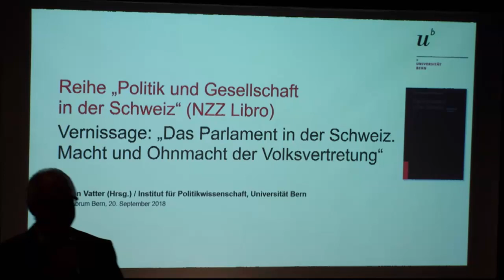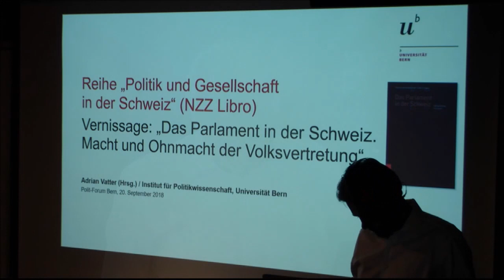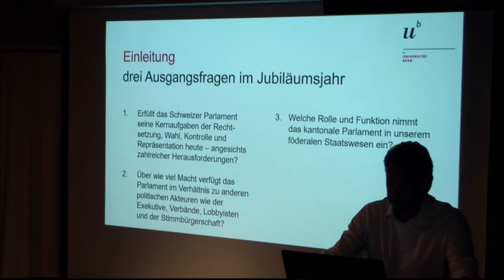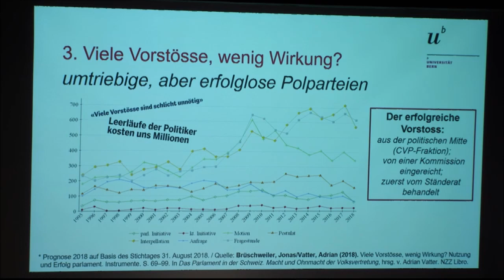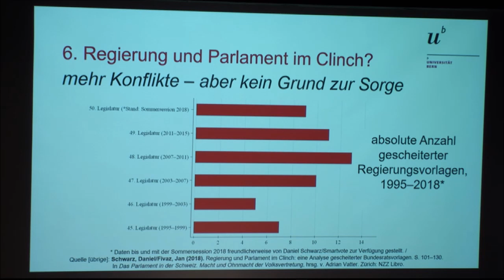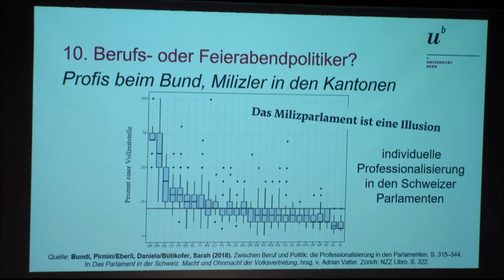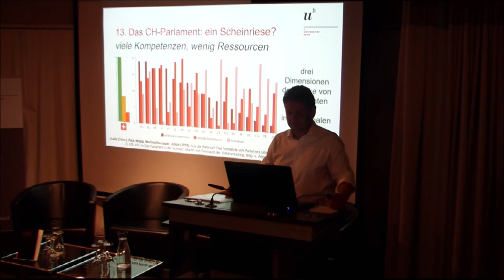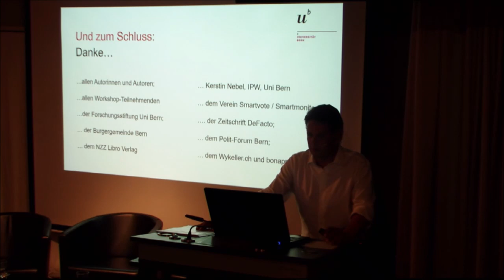Das Parlament in der Schweiz - Buchvernissage mit Adrian Vatter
«Elite gegen Basis», «Lobbyismus im Bundeshaus», «Scherbenhaufen Einigungskonferenz», «Milizsystem unter Druck»: Heute, 170 Jahre nach der Gründung des Bundesstaats, stehen die Schweizer Parlamente vor grossen Herausforderungen. Angesichts dessen stellt sich die Frage, ob die Schweizer Parlamente ihre Kernaufgaben der Rechtssetzung, Wahl, Kontrolle und Repräsentation weiterhin erfüllen können. Über wie viel Macht verfügt die Volksvertretung im Verhältnis zu anderen politischen Akteuren heute noch? Oder gerät sie angesichts einer dominierenden Exekutive sowie der Mediatisierung und Internationalisierung politischer Prozesse zunehmend unter Druck?

Auf diese und weitere Fragen geben ausgewiesene PolitikwissenschaftlerInnen im vorliegenden Buch Antwort. Es ist die erste Übersicht und Bestandsaufnahme zu den Parlamenten seit über 25 Jahren. Herausgeber ist Prof. Dr. Adrian Vatter, Direktor am Institut für Politikwissenschaft, Universität Bern.

Es diskutierten:
- Andrea Caroni (Ständerat FDP)
- Adrian Vatter (Buchherausgeber)
- Flavia Wasserfallen (Nationalrätin SP)

Musikalische Begleitung: Ben Vatter

Moderation: Sarah Bütikofer (Chefredaktorin DeFacto, Universität Zürich)